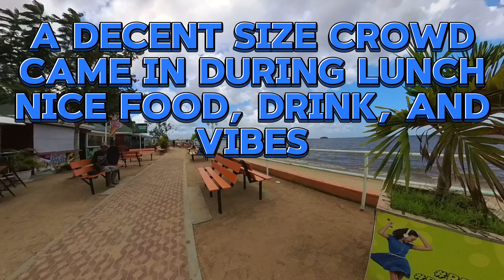Guyana Essequibo River Boat Tour: Bartica boardwalk, & Sloth Island. Pt 2 of 2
Jan 21 24, We journey out to the East Bank Essequibo to explore the sites along the Essequibo River.  David was our amazing tour guide.